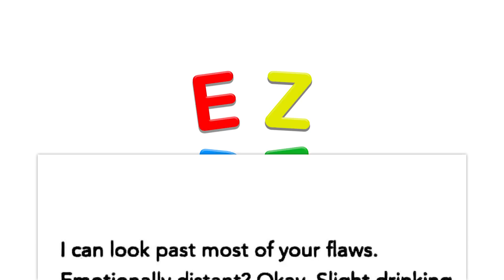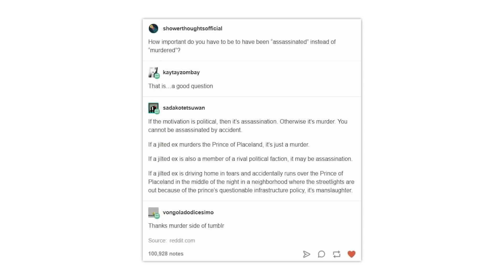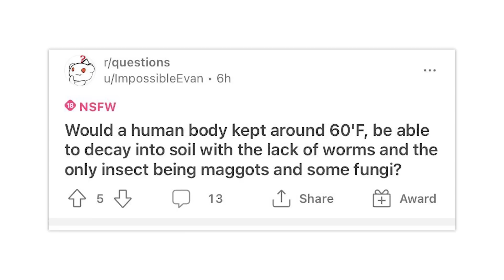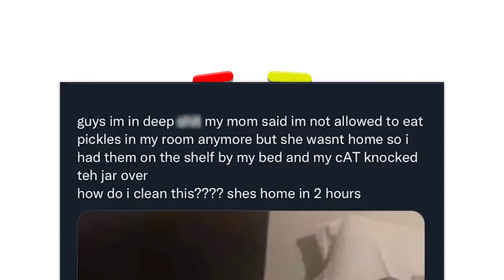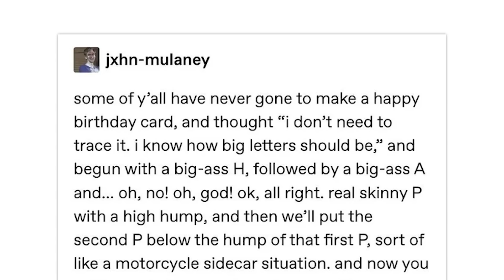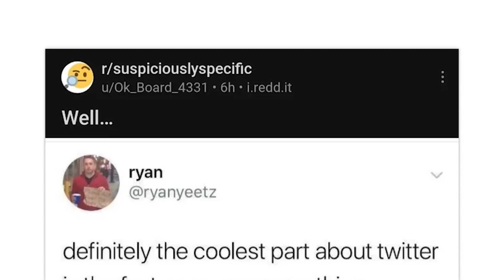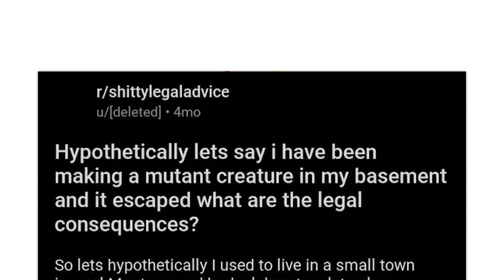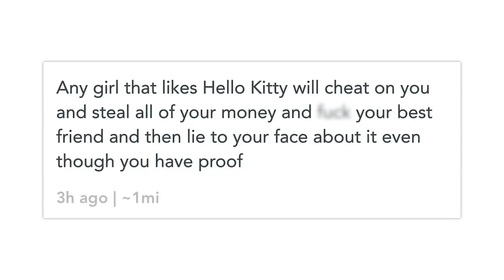r/Suspiciouslyspecific · i need this card 😬😬😬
The best posts from the top of r/Suspiciouslyspecific on Reddit. Don't forget to check out the community subreddit